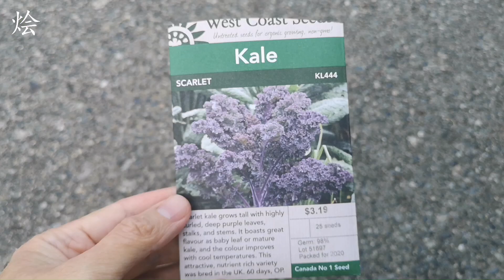适合3月种的菜, 种菜计划🗓️, 3月种什么？16种蔬菜推荐, 亲身实践种菜经验总结